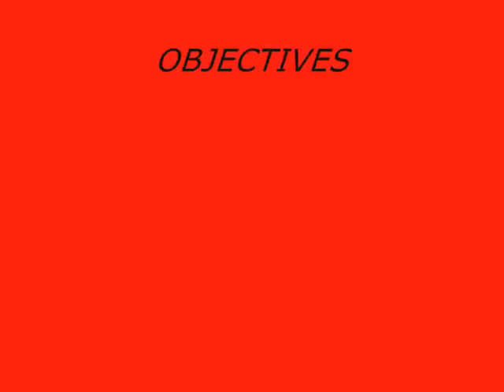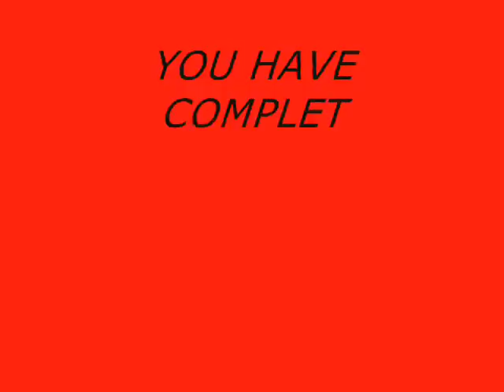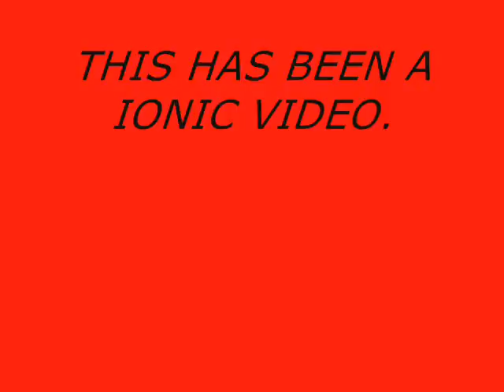Rumble Racing (Wild kingdom)(BETTER VERSION)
comment as much as u like people.